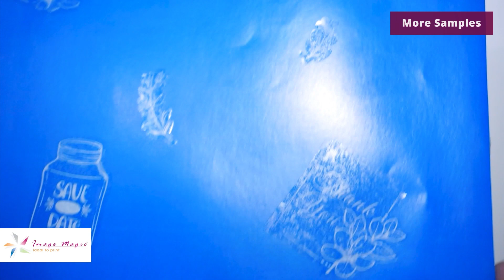Product Kit Display - Printing White Transparent Sticker | Sticker & Label Printing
Clear Stickers / Transparent Stickers.

Our clear stickers / transparent stickers are supplied in sheet format.

Transparent stickers are hardwearing, waterproof vinyl sticker with no coloured background. Common uses include:
Product labelling
Envelope stickers
Promotional sticker and etc

Customization and desired designs for sticker label.

In Image Magic, customers are able to design and customize their designs in any desired sizes and shapes their heart desires. Thus, the end product will give a satisfying feeling towards the customer and also us in Image Magic.

* Transparent Sticker is water-proof and tear-proof

Cutting method.

Stickers are kiss cut according to your size, shape and will provide in one big sheet (330mm x 483mm).